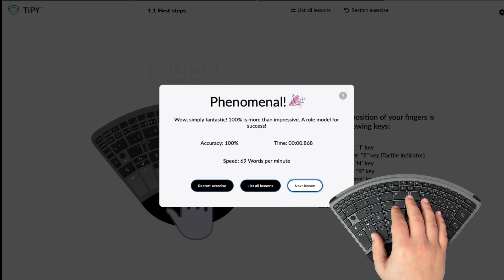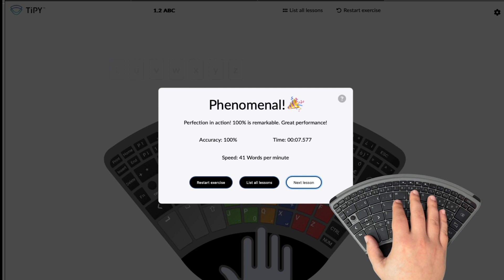TiPY Einhandtastatur Trainer mit erster Anleitung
Die TiPY-Tastatur ist ein innovatives technisches Hilfsmittel und eine Quelle der Freiheit und Selbstbestimmung. Für all jene, die aus unterschiedlichsten Gründen nur eine Hand nutzen können – sei es aufgrund von angeborenen Faktoren, Verletzungen oder neurologischen Erkrankungen – eröffnet diese einhändige Tastatur eine Welt voller Möglichkeiten. Mit ihrem kompakten Design ermöglicht sie nicht nur effizientes Schreiben, sondern auch eine uneingeschränkte Computernutzung mit nur einer Hand.

Die doppelseitige Tastaturbelegung kommt sowohl Links- als auch Rechtshändern zugute und die optimierte Tastenanordnung erlaubt nicht nur schnelle Eingaben, sondern auch die Verwendung sämtlicher Tastenkombinationen mit nur einer Hand. Sie ermöglicht Menschen mit eingeschränkter Handfunktion eine effektive, ergonomie freundliche Computernutzung und eröffnet die Tür zu einem aktiven, digitalen Leben – eine Erfahrung voller Unabhängigkeit und Empowerment.